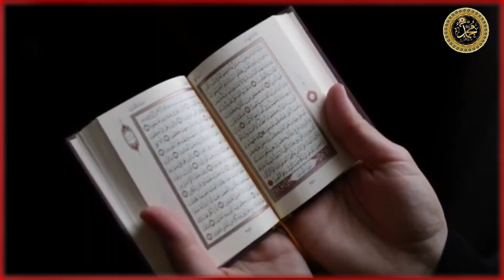Allah hu akbar // Angel revealed in funeral of a saint // wali Allah ka janazy ki video